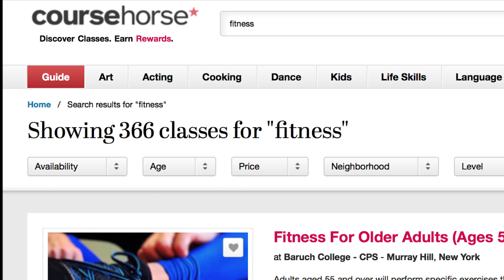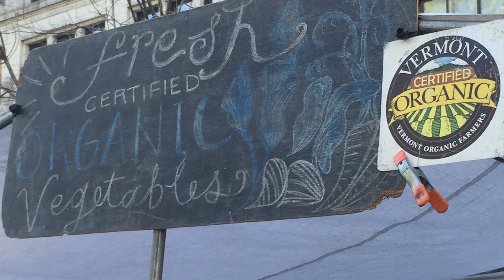How to Find Clients for Personal Trainers & Fitness Experts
Sales and marketing is really a numbers game. The more people you meet, the more you increase your chances of building your client book. If you are just beginning your fitness business than set up sales goals. Make an attempt to meet 100 new potential clients in the next 60 days.

If you are just starting off and you have no one to train/consult or work with, that’s okay. Just start taking action.

TRAIN FOR FREE
If you are new, offer to train people for free. That’s right, volunteer your services until you get a paying client.

GET FRIENDLY WITH CLIENTS
Get friendly with all clients. Connect on Facebook and Instagram, comment on their content, send them a link to a nutrition fact, exercise video or protein smoothie recipe.

MAKE IT A PARTY. GROUP TRAIN
Ask your clients to bring a friend and group train. The more people you work with, the better. Make it even more fun and take outdoors.

OVER DO IT.
Do more than you need to. Be very generous with your time in the beginning. Go above and beyond to help your clients lose weight and get strong.

Set aside an hour a day to stay on top of new ways to motivate people, health trends and scientific studies.

GET OUT AND STAY OUT
Go out as often as you can. Go to parties, meet ups, events, farmer’s markets.

BECOME A SPECIALIST
Hone in on your favorite specialty. Get your CES NASMs Corrective Exercise Specialization

TRAIN AT CO-WORKING SPACES
WeWork, Workville, Oficio, Gang Plank, Workbar

CHECK OUT COURSE HORSE
and offer your own classes

GET LISTED
Make sure you are listed in all important apps, websites and in your region so potential clients can find you.